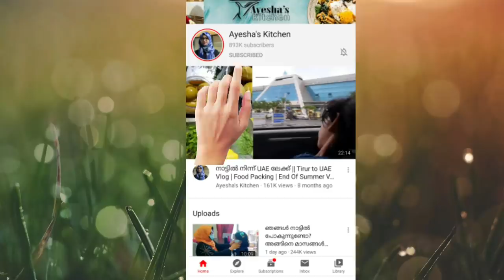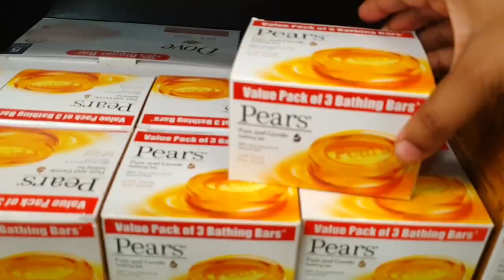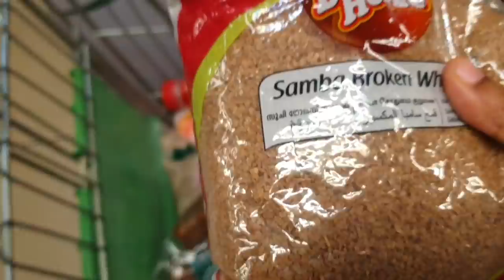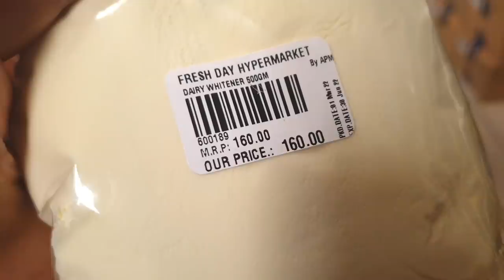വ്ലോഗ്/ Ramadan Preparation vlog / Nombu Purchasing/Shopping/ Sauce Making/Longlife Drinks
വ്ലോഗ്/Pre  Ramadan Preparation vlog / Nombu Purchasing/ Nannari syrup/ Grape syrup/ imli chutney / long life sauce

എന്റെ മിക്ക വിഡിയോസിന്റെയും ഒരു 1 മിനുട്ട് short version എന്റെ instagram പേജിൽ കൊടുക്കാറുണ്ട്ട്ടോ. സമയമുണ്ടേൽ ചെക്ക് ചെയ്യണേ

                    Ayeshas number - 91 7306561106